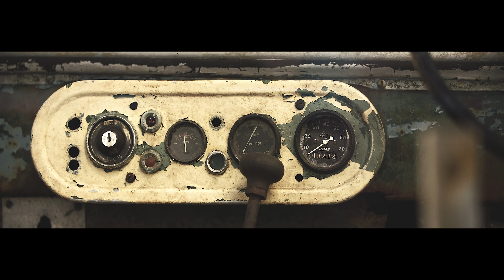Land Rover 70: грандіозне повернення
Land Rover святкує свою 70 річницю із серією заходів та проектів, які будуть реалізовані у 2018 році. Першим таким проектом стане реконструкція одного із трьох передсерійних Land Rover, який був представлений на Автошоу в Амстердамі у 1948 році. У 2018 році ми станемо свідками повернення легенди! Святкуй разом із нами минуле, теперішнє та майбутнє Land Rover!